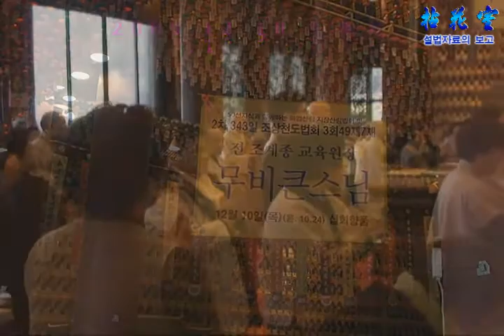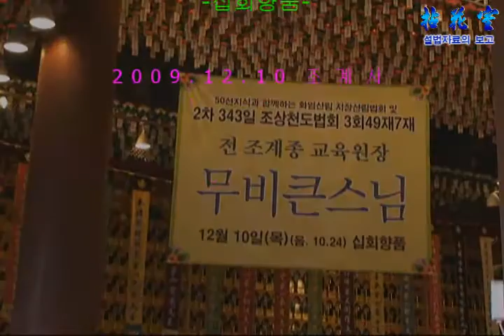조계사 선지식초청 화엄산림법회 십회향품 2009 12 10